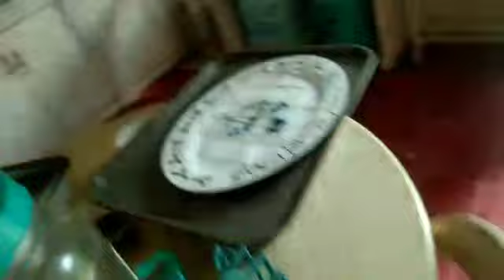Nahuman najud ang event@charitablevlog1207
Hello guys! uploaded na ang ating new video "Nahuman najud ang event" thank you sa inyong lahat guys sa inyong walang sawang suporta sa aking channel😘 ingat and we❤ U all!